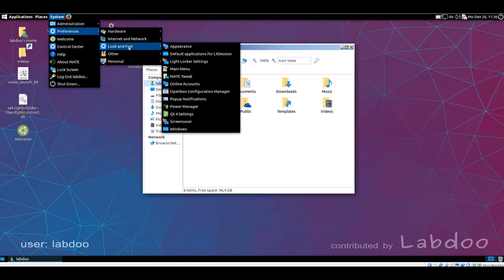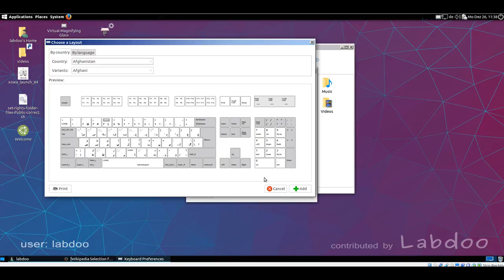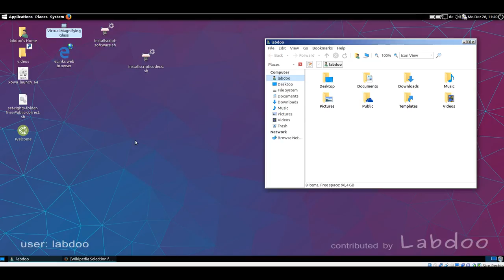16.04 LTS Video tutorial MATE desktop (en_MATE_desktop)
Introduction and overview to the MATE desktop, especially explaining the details for Labdoo project.